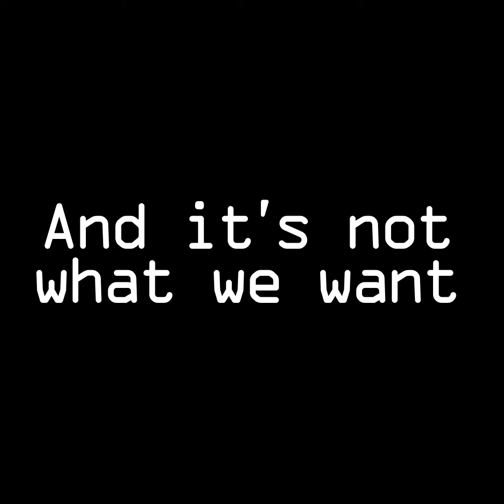These Times Are Tough (1 year into lockdown)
It has been a year since lockdown began (in the UK). 🔒

It is crazy to think it's already been a year, and it is a weird occasion to mark. This time last year, I remember saying an uncertain "bye" to my friends and teachers. I was worried about how we would be assigned grades for exams that we couldn't sit. I was unsure of what I should be doing, feeling pressured to do something in such uncertain times. After many back-and-forths, I am thankful I managed to finally secure a place in University, even though my entry had to be deferred. I suddenly found myself presented with over a year with no plans and nowhere I could go. I am, however, so grateful that my situation has promise and I understand that that is not the case for everyone.

Personally, this year has made me more understanding of other people. Getting to hear their struggles and situations has made me realise the position I am in. I have learned so much about people and society, ironically in a year that we were all deprived of that. I am still learning and trying to figure things out about a lot of things, including myself, and it is not an easy and peaceful journey as all these lessons are flying through my mind. It is hard to catch a break. I know there are many terrible experiences that so many other people have gone through every day that are much, much worse than what I have experienced, and I am thankful that I am in the position I am in. I am sending so much love to people who are struggling and have gone through extremely difficult events during this time. I am sending so much love to you. 💝

There have also been some great opportunities that have come out of this year for me, such as the lessons I have learned (and am still learning), the people I have virtually met, even my musical development, it is all a result of lockdown. It is weird to say how valuable the experience has been for me. I will remain patient and hopeful that things get better for us all. I can't wait for when we do get to see each other. Until then...

*Everyone's experience with lockdown is different, it is not something to compare, but please be mindful as everyone's journey is different and personal.